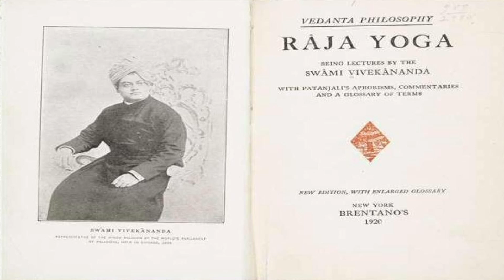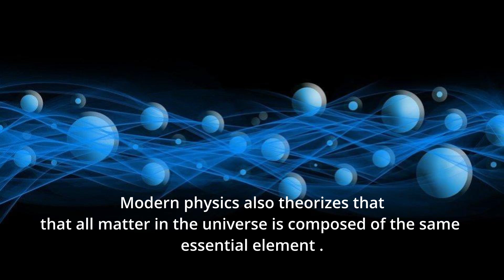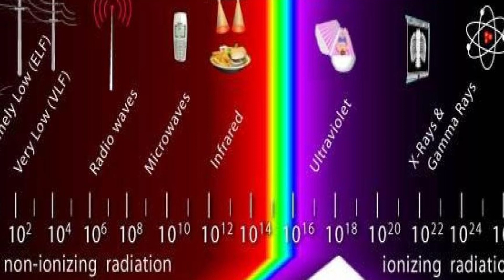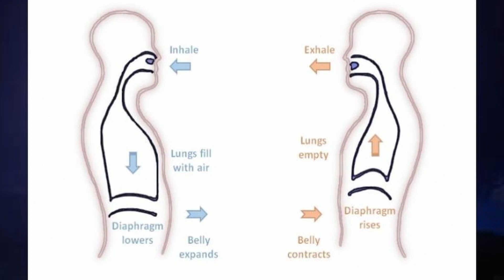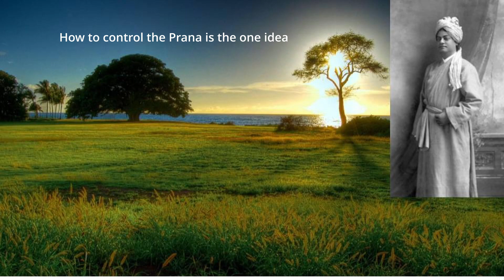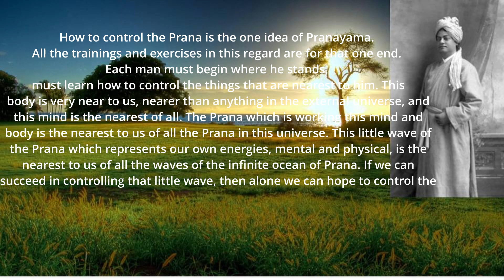Prana & Pranayama | Raja Yoga by Swami Vivekananda | part-2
Hello friends, in this video lets learn about some interesting ideas from the book Raja Yoga authored by none other than Swami Vivekananda.

In this channel my effort is to share content/perspective on things that might not be very mainstream or popular but have great value to educate & inspire all of us.